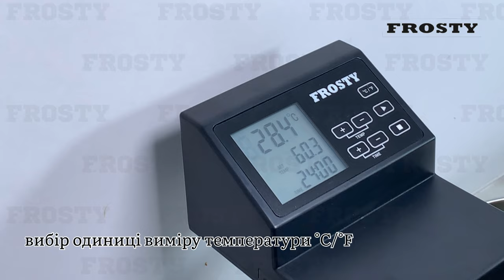Термопроцесор портативний Sous vide FROSTY SV120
Термопроцесор портативний Sous vide FROSTY SV120, ознайомче відео.